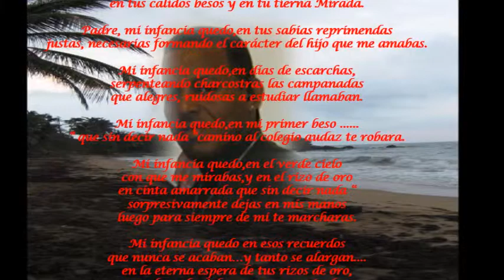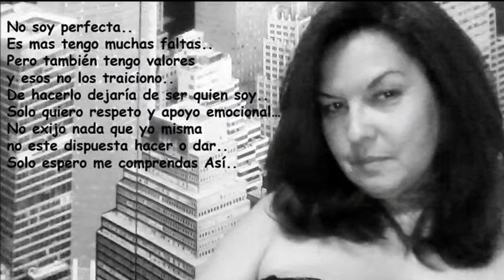Prosigue El Gran Combo